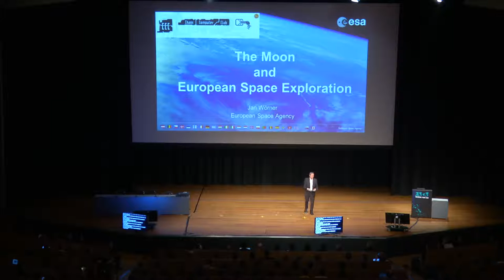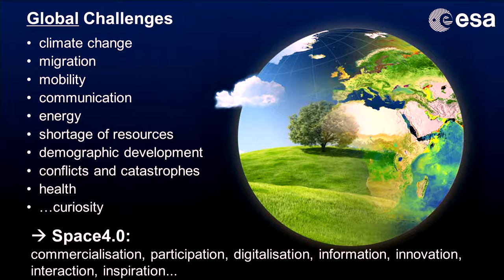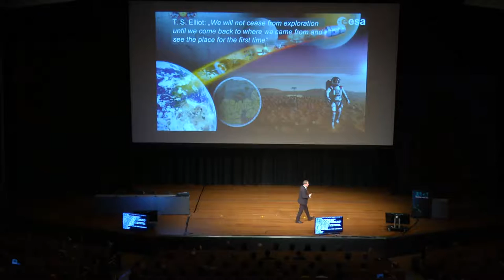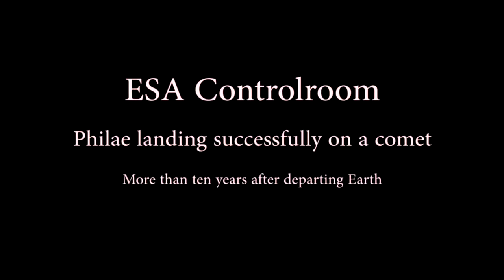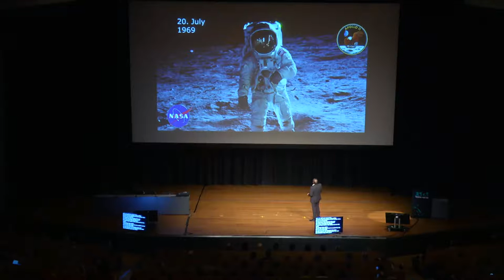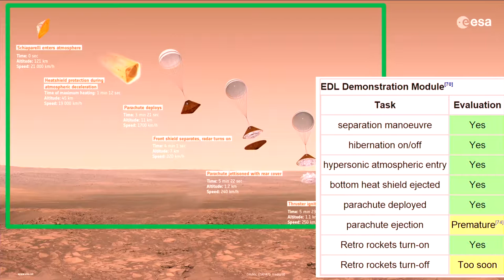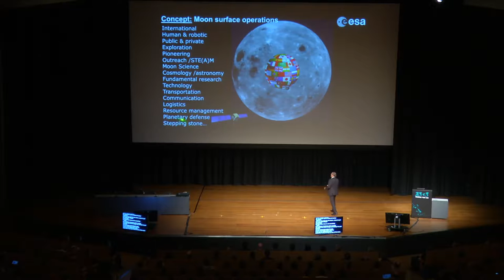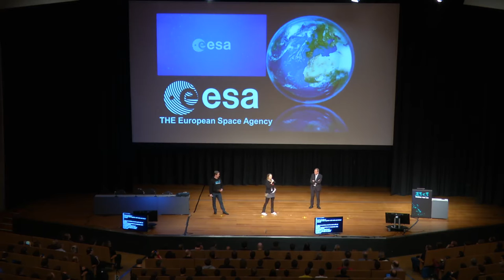The Moon and European Space Exploration (33c3) - deutsche Übersetzung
Refocusing on the moon as a platform for future deep space missoins

Since the early successes of moon missions in the Sixtie, mankind has moved on to the earth orbit and other deep space missions. But interest in the moon as a target has intensified recently as the strategies for future missions are evolving.

Jan Wörner